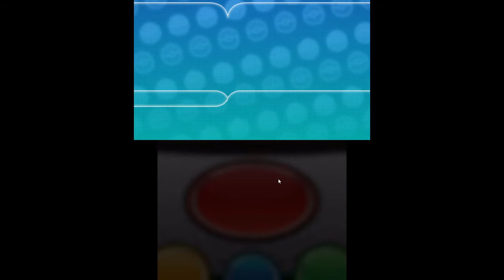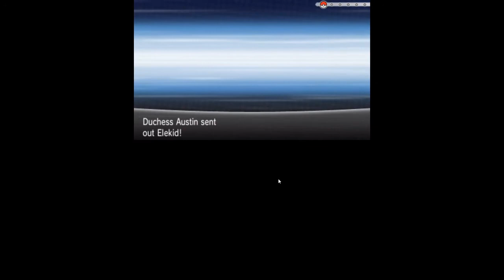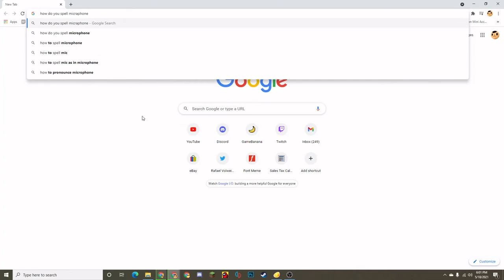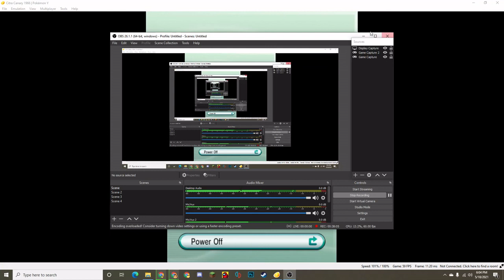Pokemon Y Randomizer Nuzlocke Episode 1, NOT A VENUSAUR